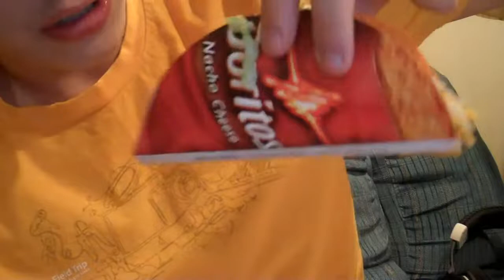Trying the Doritos Locos Taco